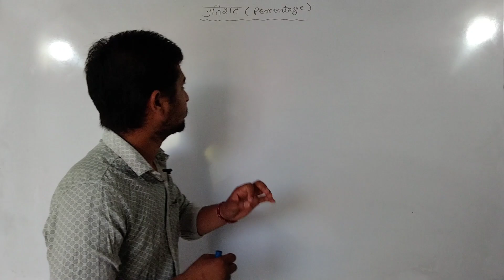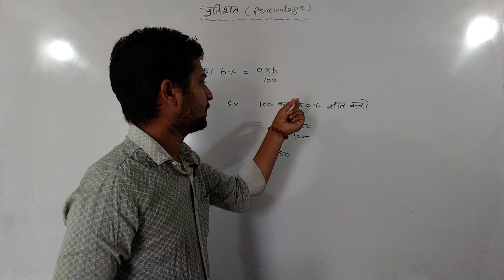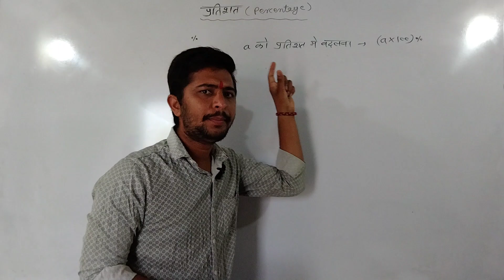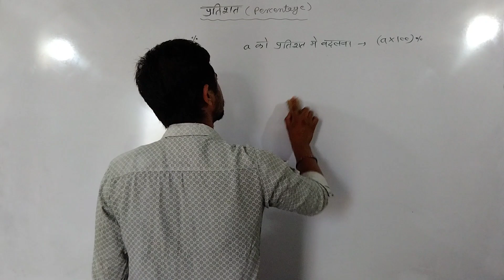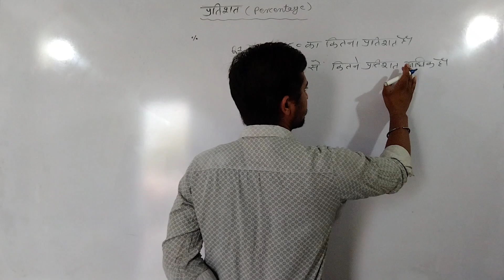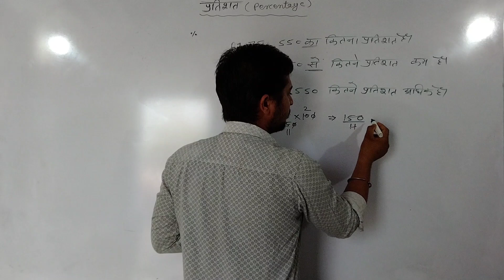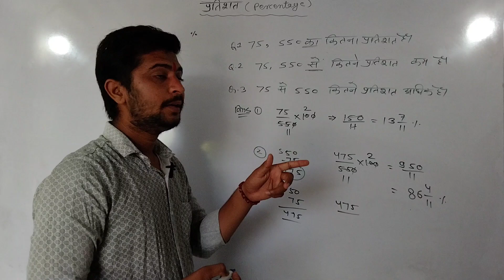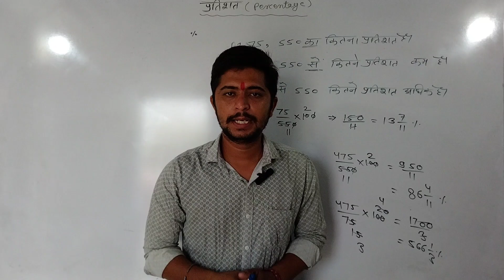पशु परिचर गणित भाग 1 l Pashu parichar part 1st l ALL EXAM MATHES l SRJMATHEMATICS l LDC l PATWAR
LDC ntpc upsc rpsc mathematics patwari math's all exam mathematics ssc cgl upsc RPSC army lover 2nd grade mathematics 1st grade mathematics reet level 1st math's
पशु परिचर गणित भाग 1
percentage pratishat nikalna pashu parichar ganit competition mathematics complete mathematics for exam pratishat main badlna pratishat ko bhinn main badlna simple ganit srj mathematics class 10th math's exam 2025 ssc cgl ssc math's jay bharat classes utkarsh classes kishore sir class utkarsh classes math's by kishore sir akashay god sir rajsthan classes mathematics classes iit jee main pratishat nikalna sikhe pratishat part bilkul free sikhe ganit sikhe suraj srj ke sath
education study viral video 1m views probability
factor lcm and hcf Ap similarity three dimensional stability of Chapter pratishat